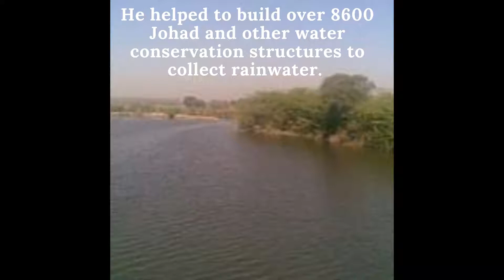Documentary on 'The Waterman Of India